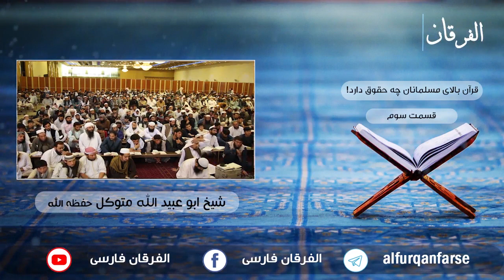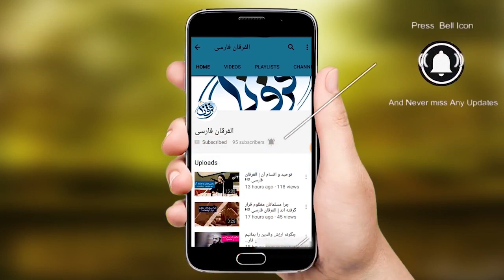قران بالای مسلمانان چی حقوق دارد